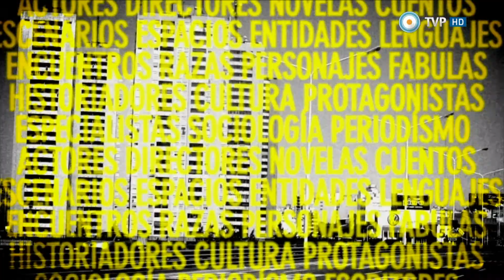Otra trama - Cierre - 01-08-15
Cerramos el programa con un repaso por los temas que hoy vimos. El macrismo como fuerza política opositora, las políticas de drogas, los amores y los egoísmos familiares y la estigmatización del Gran Buenos Aires pueden ser, cada uno a su manera, fragmentos de esa otra trama que conforma nuestra experiencia en el mundo.